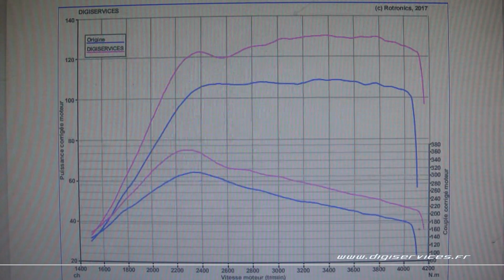Alfa Giulietta 1.6 JTDM 105cv Reprogrammation Moteur @ 130cv Digiservices Paris 77 Dyno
Reprogrammation moteur sur une Alfa Giulietta 1.6 JTDM de 105cv.